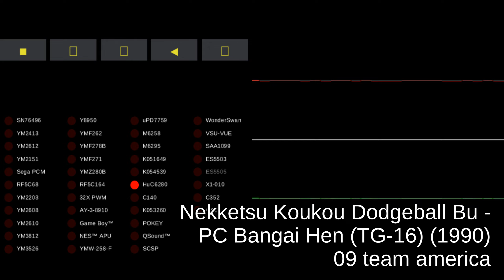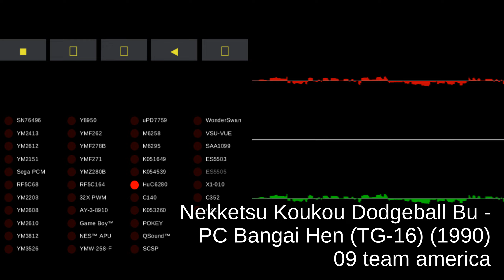Nekketsu Koukou Dodgeball Bu - PC Bangai Hen (TG-16) - track 09 team america